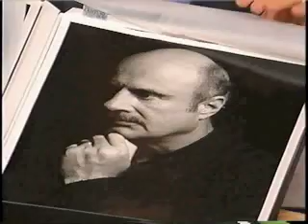Celebrity photographer Jerry Avenaim on the Dr. Phil show.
A photo shoot for the cover of Newsweek led to a surprise appearance for Jerry Avenaim on the Dr. Phil show